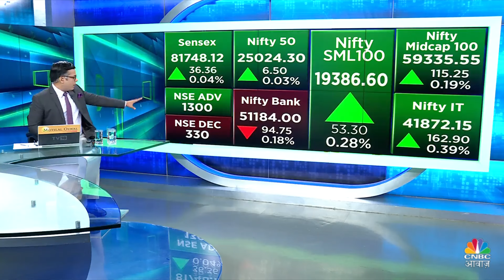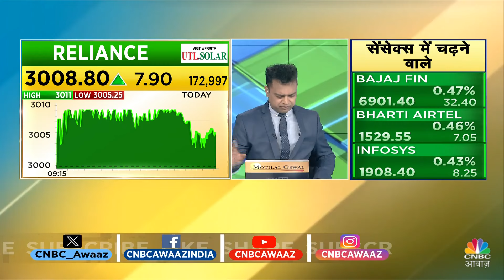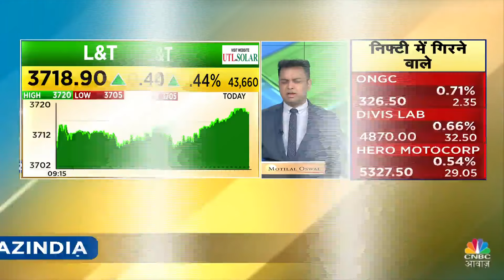Stock Market Live Updates: Sensex & Nifty Flat खुले, फोकस में NBCC | Opening Bell | CNBC Awaaz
Share Market Live Updates: शेयर बाजार बुधवार को सपाट स्तर पर खुला. बाजार खुलते ही निफ्टी मिडकैप और स्मॉलकैप इंडेक्स रिकॉर्ड ऊंचाई पर पहुंचे. आज नजर होगी कि क्या निफ्टी नए शिखर पर पहुंचने में कामयाब रहेगा?

n18oc_business